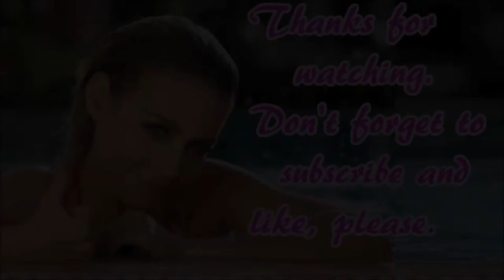SUPREME 2017 SS WEEK 5 JACKET シュプリーム /相互チャンネル登録 sub4sub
Leather MA-1 Jacket
Shop Jacket
Sleeve Stripe L/S Half Zip Top
Tonal Stripe Logo Crewneck
Micro Stripe Cardigan

supreme airlines
supreme air force 1
supreme and louis vuitton
supreme australia
supreme accessories
supreme air max 98
supreme backpack
supreme box logo
supreme brick
supreme bag
supreme box logo hoodie
supreme brand
supreme court
supreme clothing
supreme court justices
supreme court cases
supreme court judgement
supreme community
supreme drop
supreme definition
supreme duffle bag
supreme drop time
supreme drop dates
supreme dad hat
supreme ebay
supreme elephant tee
supreme energy
supreme eiye confraternity
supreme eu
supreme font
supreme fanny pack
supreme fw17
supreme furniture
supreme for sale
supreme face mask
supreme goggles
supreme gun
supreme gucci
supreme glasses
supreme guitar
supreme gentleman
supreme hoodie
supreme headband
supreme hat
supreme hoodie price
supreme hanes
supreme industries
supreme iphone case
supreme iphone 7 plus case
supreme italia
supreme instagram
supreme indonesia
supreme jacket
supreme jumper
supreme jordan
supreme japan
supreme jordan 5
supreme jersey
supreme kai
supreme khiladi
supreme keychain
supreme kermit
supreme kai of time
supreme kids
supreme logo
supreme lv
supreme leader snoke
supreme london
supreme louis vuitton hoodie
supreme lanyard
supreme lending
supreme money gun
supreme meaning
supreme movie
supreme mask
supreme mini bike
supreme new york
supreme north face
supreme nike
supreme nas tee
supreme nmd
supreme nike shoes
supreme next drop
supreme online
supreme owner
supreme overload
supreme outlet
supreme pizza
supreme phone case
supreme patty
supreme paris
supreme poster
supreme pharmaceuticals
supreme quotes
supreme queen
supreme quilted jacket
supreme quilts
supreme quarter zip
supreme quality
supreme reddit
supreme resale
supreme release
supreme rug
supreme replica
supreme restock
supreme shirt
supreme shop
supreme stickers
supreme shoes
supreme store
supreme sweatshirt
supreme slides
supreme t shirt
supreme toothbrush
supreme tee
supreme t shirt price
supreme telugu movie
supreme tumblr
supreme team
supreme uk
supreme underwear
supreme uptempo
supreme uzi chain
supreme uptempo red
supreme us
supreme undercover
supreme vans
supreme video songs
supreme verdict
supreme visor
supreme varsity jacket
supreme vape
supreme venus tee
supreme vans 666
supreme wallpaper
supreme wallet
supreme website
supreme wallpaper hd
supreme windbreaker
supreme waist bag
supreme x louis vuitton
supreme x north face
supreme x nike
supreme x bape
supreme x vans
supreme x louis vuitton hoodie
supreme x champion
supreme x thrasher
supreme x louis vuitton prices
supreme x gucci